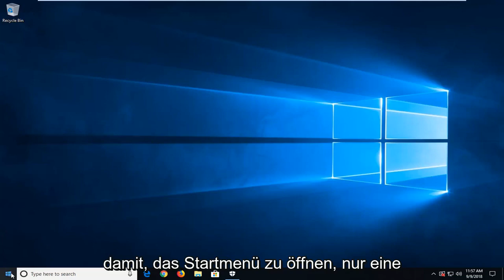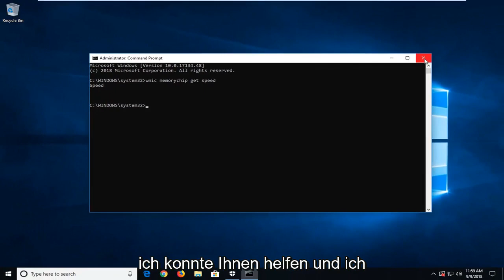Wie überprüfe ich die RAM-Geschwindigkeit in Windows 10?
So überprüfen Sie die RAM-Geschwindigkeit mithilfe der Eingabeaufforderung in Windows.

Um Informationen über den Arbeitsspeicher Ihres Computers zu erhalten, können Sie sich die Einstellungen in Windows ansehen.

Öffnen Sie einfach die Systemsteuerung und klicken Sie auf System und Sicherheit. Es sollte eine Unterüberschrift mit der Bezeichnung „RAM- und Prozessorgeschwindigkeit anzeigen“ geben. Wenn Sie auf diese Option klicken, werden Ihnen Informationen wie Speichergröße, Betriebssystemtyp sowie Prozessormodell und -geschwindigkeit angezeigt.

Verwendeter Befehl: wmic memorychip get speed